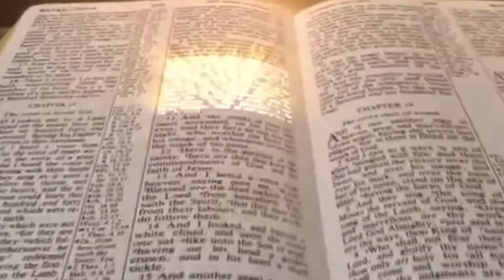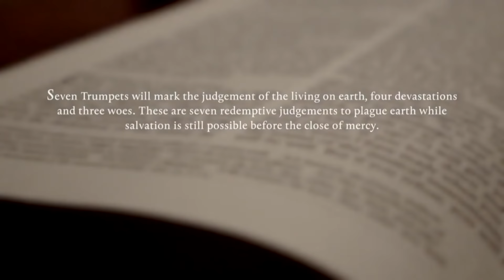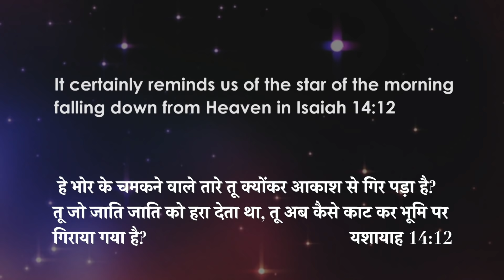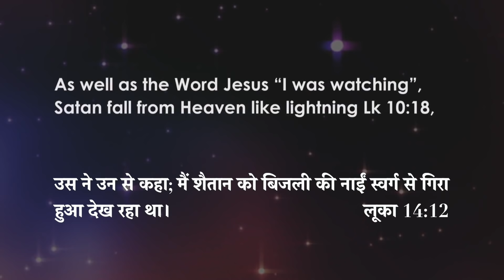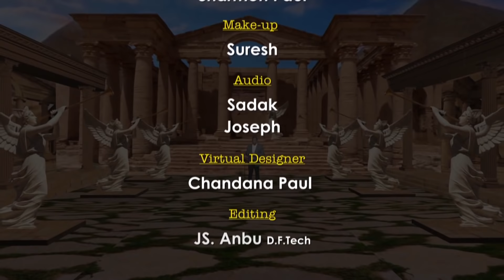Hidden truths in the book of Revelation |Part 5|Mr. N. Ashvindhyriam |Holyland | Shubhsandesh TV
In this video, Mr N. Ashvin Dhyriam is talking about the hidden truths in the Book of Revelation. Watch this video and stay blessed!!!